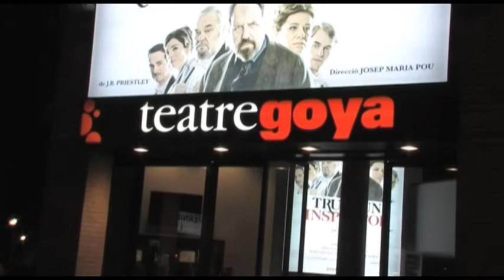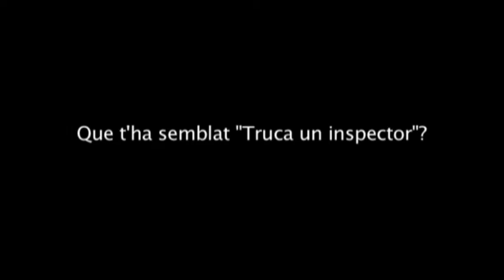Què t'ha semblat "Truca un inspector?" | Declaracions del públic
"Truca un inspector" al Teatre Goya, dirigida i protagonitzada per Josep Maria Pou; amb Carles Canut, Victòria Pagès, Ruben Ametllé, Paula Blanco i David Marcé